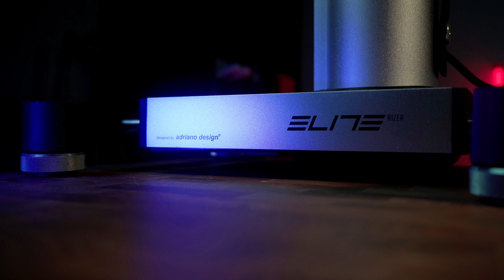Elite Rizer il Simulatore di Pendenza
📦Rizer Amazon